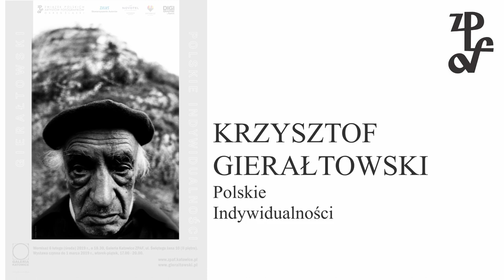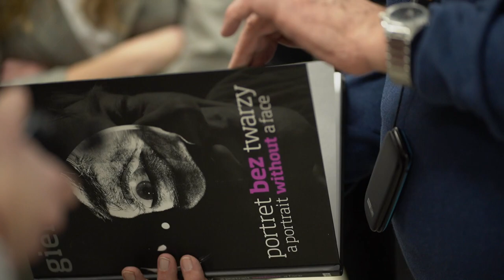Krzysztof Gieraltowski ZPAF